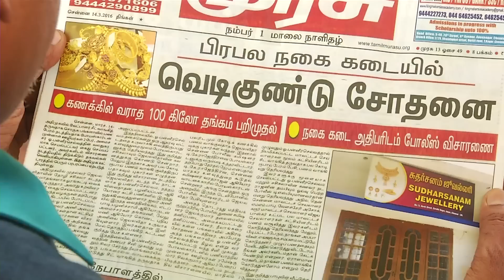Vamsam - Tamil Serial | Episode 823 | 21/03/2016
Madhan and his mother decided to give a police complaint 1:11
Archana  investigating on Sudershan  money  and gold investment issue 7:19
Thagavasantha escaped from that man 14:05
He kidnaped  thagavasantha from there and saying that he is going to send her to US 15:44

Cast: Ramya Krishnan, Sai Kiran, Vijayakumar, Seema, Vadivukkarasi